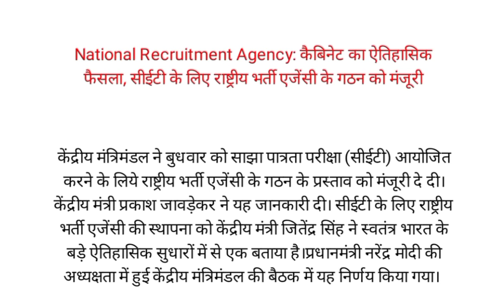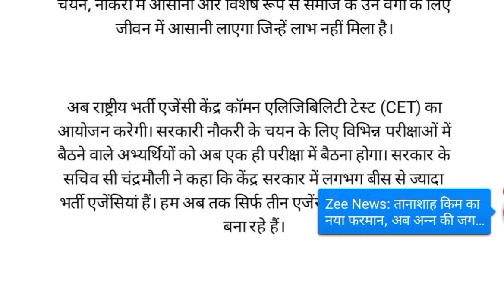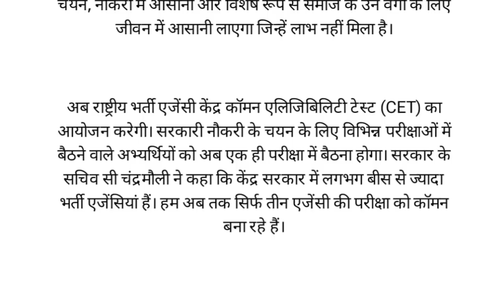What is CET - CET Exam information in hindi - CET kya hota hai hindi - national recruitment agency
What is CET

● Gov Job Notification
● latest Result Updated
● Exam Pattern
● Gov exam date Updated
● admit Card Updated
●Exam Date Updated
● defence Job
● Railway Job Notification
● SSC GD Latest Update
●SSC Job Notification
● All Government Job Information

Article 👇👇

National Recruitment Agency: कैबिनेट का ऐतिहासिक फैसला, सीईटी के लिए राष्ट्रीय भर्ती एजेंसी के गठन को मंजूरी

केंद्रीय मंत्रिमंडल ने बुधवार को साझा पात्रता परीक्षा (सीईटी) आयोजित करने के लिये राष्ट्रीय भर्ती एजेंसी के गठन के प्रस्ताव को मंजूरी दे दी। केंद्रीय मंत्री प्रकाश जावड़ेकर ने यह जानकारी दी। सीईटी के लिए राष्ट्रीय भर्ती एजेंसी की स्थापना को केंद्रीय मंत्री जितेंद्र सिंह ने स्वतंत्र भारत के बड़े ऐतिहासिक सुधारों में से एक बताया है।प्रधानमंत्री नरेंद्र मोदी की अध्यक्षता में हुई केंद्रीय मंत्रिमंडल की बैठक में यह निर्णय किया गया।

विज्ञापन

पीएम नरेंद्र मोदी ने भी इसे अहम फैसला बताते हुए कहा कि एजेंसी के गठन से करोड़ों युवाओं को फायदा होगा। सीईटी के जरिए अब कई तरह के टेस्ट की जरूरत नहीं होगी जिससे अभ्यर्थियों का समय और संसाधन बचेगा। इससे पारदर्शिता को भी बहुत बड़ा बल मिलेगा।

बैठक के बाद सूचना एव प्रसारण मंत्री जावड़ेकर ने संवाददाताओं को बताया कि युवाओं को फिलहाल नौकरी के लिए कई अलग अलग परीक्षाएं देनी पड़ती हैं। ऐसी परीक्षाओं के लिए अभी लगभग 20 भर्ती एजेंसियां हैं और परीक्षा देने के लिए अभ्यर्थियों को दूसरे स्थानों पर भी जाना पड़ता है।

उन्होंने कहा कि इस संबंध में परेशानियां दूर करने की मांग काफी समय से की जा रही थी। इसे देखते हुए मंत्रिमंडल ने साझा पात्रता परीक्षा लेने के लिए ‘राष्ट्रीय भर्ती एजेंसी’ के गठन का निर्णय किया गया है। केंद्रीय मंत्री जितेंद्र सिंह ने इस निर्णय को ऐतिहासिक बताया और कहा कि प्रारंभ में तीन एजेंसियों की परीक्षाएं राष्ट्रीय भर्ती एजेंसी के दायरे में आएंगी।

एक अधिकारी ने बताया कि शुरू में इसके दायरे में रेलवे भर्ती परीक्षा, बैंकों की भर्ती परीक्षा और कर्मचारी चयन आयोग (एसएससी) आएंंगे। उन्होंने बताया कि इस परीक्षा में हासिल स्कोर तीन साल तक मान्य होंगे। परीक्षा आयोजित करने के लिए हर जिले में कम से कम एक परीक्षा केंद्र स्थापित किया जाएगा।

उन्होंने कहा कि कॉमन एंट्रेंस टेस्ट (सीईटी) की मेरिट लिस्ट तीन साल तक मान्य रहेगी। इस दौरान उम्मीदवार अपनी योग्यता और पसंद के आधार पर विभिन्न क्षेत्रों में नौकरियों के लिए आवेदन कर सकते हैं।

जितेंद्र सिंह ने कहा कि सीईटी के लिए राष्ट्रीय भर्ती एजेंसी का गठन स्वतंत्र भारत के इतिहास में ऐतिहासिक सुधारों में से एक है। इससे भर्ती, चयन, नौकरी में आसानी और विशेष रूप से समाज के उन वर्गों के लिए जीवन में आसानी लाएगा जिन्हें लाभ नहीं मिला है।

अब राष्ट्रीय भर्ती एजेंसी केंद्र कॉमन एलिजिबिलिटी टेस्ट (CET) का आयोजन करेगी। सरकारी नौकरी के चयन के लिए विभिन्न परीक्षाओं में बैठने वाले अभ्यर्थियों को अब एक ही परीक्षा में बैठना होगा। सरकार के सचिव सी चंद्रमौली ने कहा कि केंद्र सरकार में लगभग बीस से ज्यादा भर्ती एजेंसियां हैं। हम अब तक सिर्फ तीन एजेंसी की परीक्षा को कॉमन बना रहे हैं।

cet video,
cet news today,
cet news,
cet kya hota hai,
cet  information in hindi,
Common intrest test ,
What is cet ,
What is cet exam 2020,
Cet 2020 kya hai ,
Cet ke bare me jankari,
Cet kya hai in hindi,
Cet full information,
Cet syllabus ,
Cet ,